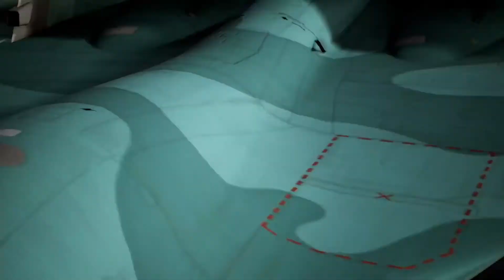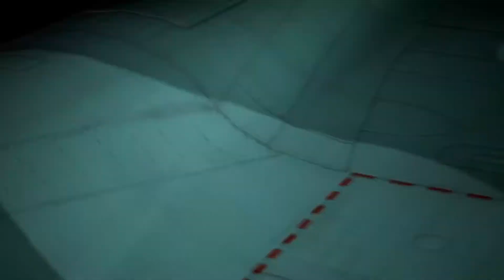Acecombat: Fleet destruction by- Mig-29 & Su34 & Mig- 21